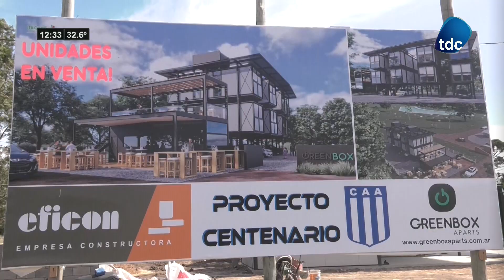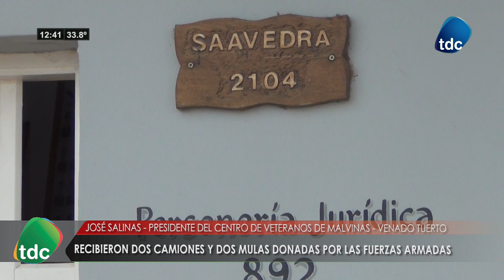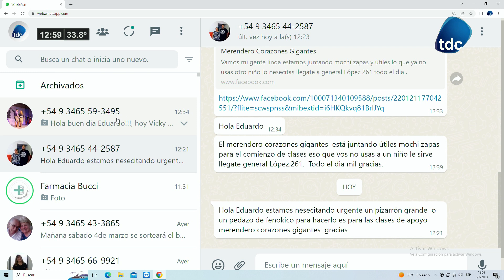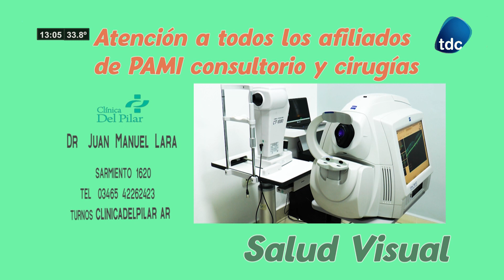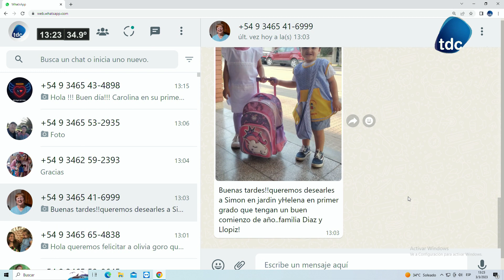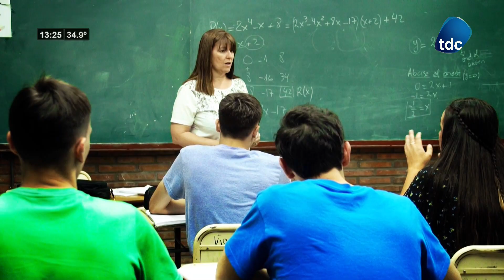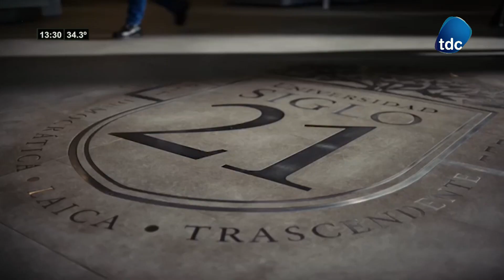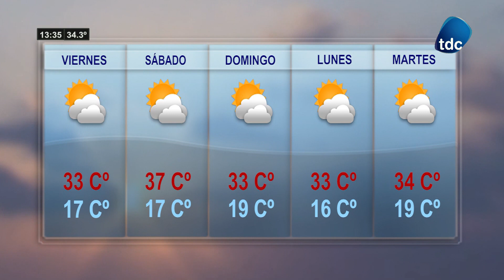TDC NOTICIAS 03 03 2023